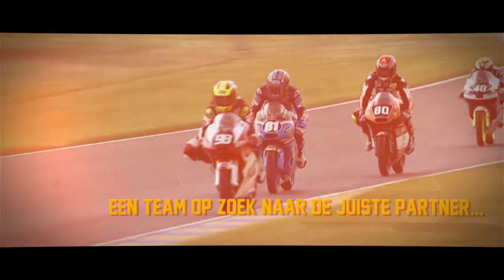DRT Promo Rockstar 003